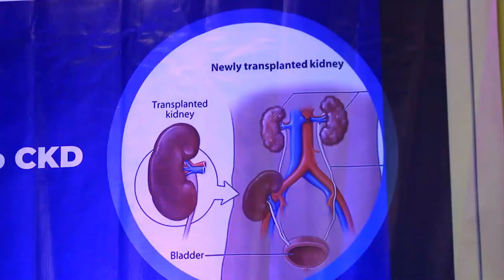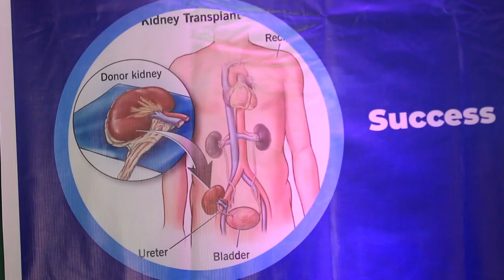VIJANA WAUZA FIGO WAIBUA MAPYA/BMH YAKERWA NA USUMBUFU WAO WA KULAZIMISHA WANUNUE KWA NGUVU.